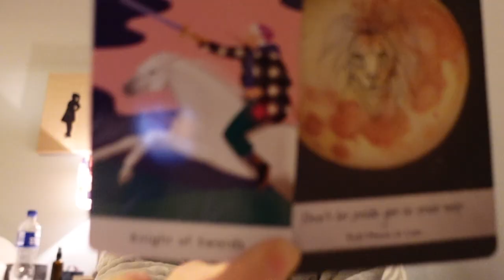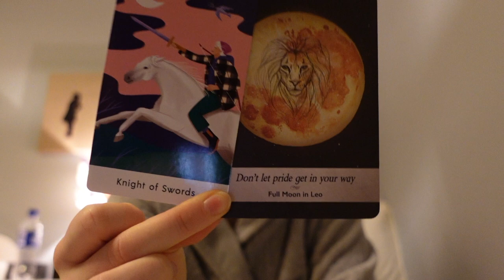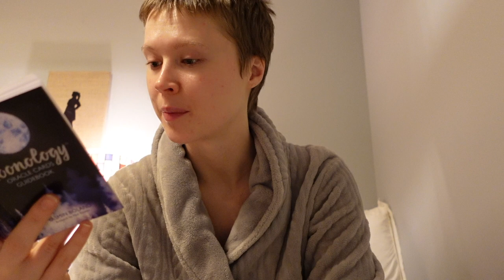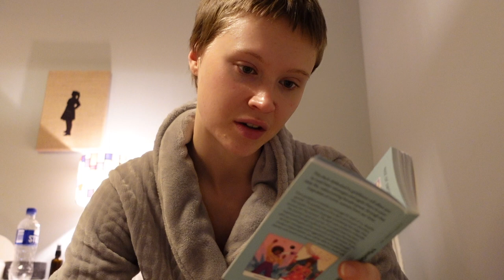vlogmas day 6: evening routine & how to form new habits by habit stacking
Hi beautiful authentic beings.

And happy vlogmas day 6!!

I am so excited that I am doing vlogmas this year and can't wait to bring you along on this part of my healing journey.

Today I share all about how your evening routine sets you up for the next day and how I have started stacking habits on each other and integrating them into my life with more ease.

Em xx

I invite you to come hang out with me and connect on my instagram